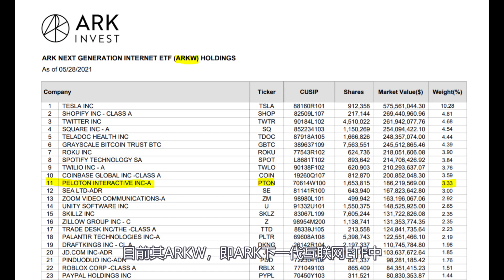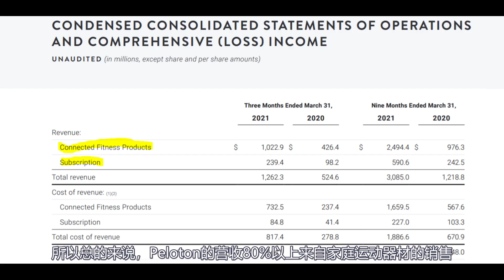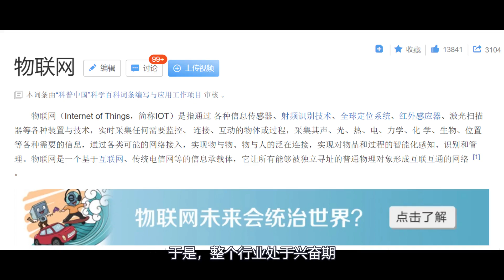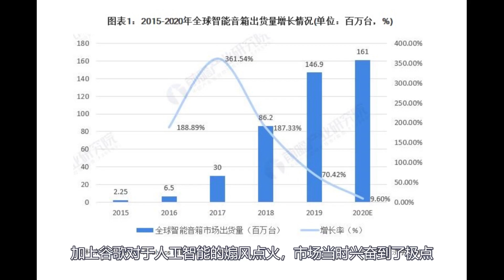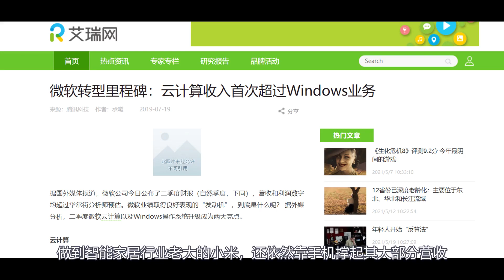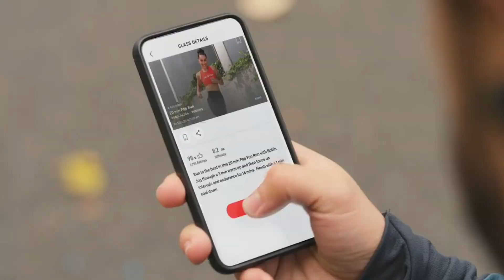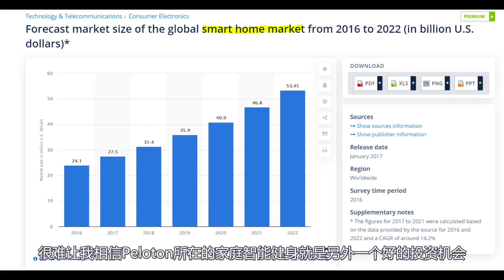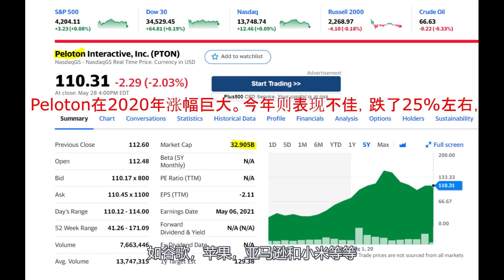第108期: Peloton(PTON)股票，可以买吗？ (繁體字幕點cc) / Peloton Stock Analysis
2021年6月1日，老科谈科技股第108期: Peloton(PTON)股票，可以买吗？ (繁體字幕點cc) / Peloton Stock Analysis

Peloton是用互联网思维做家庭健身器材的一家美国公司。做家庭流媒体的Netflix颠覆了传统的电影院。有人说，Peloton就是用基于互联网的家庭健身房来颠覆传统线下健身房的。Peloton所在的居家概念和互联网健身都是投资者在去年疫情期间曾经热捧的超级热门概念。亿万富翁索罗斯在去年3月低点时曾经大举买入Peloton。木头姐姐也十分青睐Peloton。目前其ARKW，即ARK下一代互联网ETF中，Peloton是其第11大持仓，占总仓位的3.33%。Peloton于2019年9月上市，当天便跌了11%。之后一直比较低迷。直到2020年3月份疫情开始爆发时，股票开始飞涨。股票从2020年3月份的20多美元开始，一直涨到去年年底时最高的171美元。今年则表现不佳，跌了25%左右，目前价位大约是110美元左右。鉴于这只股票炙手可热，又在我非常关注的家庭物联网领域。所以今天我就结合其所在的行业，谈谈Peloton的商业模式，成长空间，以及我对于投资Peloton公司的一点点看法。